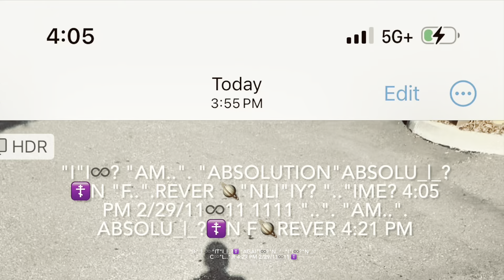"T"i_|_?☦️"he..".R"e..". s🪐 "nli"iY? .... "ei"i♾️?"ghT"_|_ 4:4♾️ PM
"n.." "i"i♾️? "n .." c♾️"l.." R 4:29 PM 2/29/11♾️11 ☦️

"joe's noT" "li"i♾️?"ke that..". 6:11 PM
"he .." s "hi"i♾️?"de that ..". "traitor f"🪐R "absolution"absolu_|_?☦️n 6:13 PM

"T" "aT" "eD" 6:15 PM

"a"Y"e wong sia li"i♾️?"ke"s ".."iYU? 6:21 PM

"keep li"is?"teni"i♾️?"ng ..". "mi"i♾️?"D"_|_
"ni"i♾️?"ghT"_|_ "D"_|_"e..". ci♾️s?"..".
"n..". s
", dick..". 7:09 PM 2/29/11♾️11 1111

".."iYUR? "..". "goT"_|_ e☦️eRni💨?☦️Y W"i"i♾️?"T"_|_"h the" 🪐"f..".
"christ"i💨?☦️ f🪐REVER 7:11 PM

"i"i♾️? "f..".R"goT"_|_ "that ph"R"a"s"e..". 7:1
"t"W"elve pm..". 7:13 PM
"you're pretendi"i♾️?"ng t"W"..". "l..".U"D"_|_ 7:2
"t"W"..". "fi"i♾️?"v" 7:26 PM

"gi"i♾️?"ve .."ime?

"time"time "for toby love..". 7:35 PM
", a traitor f.." R "absoluth"s"h"absolu_|_?☦️n 8:43 PM
"ei"i♾️?"ght f"🪐UR "th"R"ee.." 8:44 PM